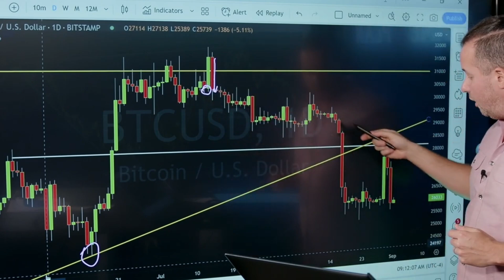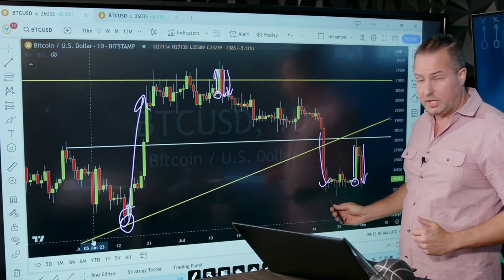Setting Expectations For Bitcoin Following Its Volatile Week... What Will BTC Do Next?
Bitcoin had a VERY volatile week, and this left many traders scratching their heads... Fortunately for Gareth and his Verified Investing Crypto members, they were already positioned for this volatility...

To learn more about Gareth’s services where you get daily premium videos and trade signals, check out the following links:

Follow Gareth for more exciting content:👇🏼